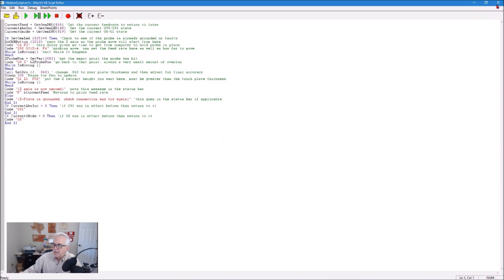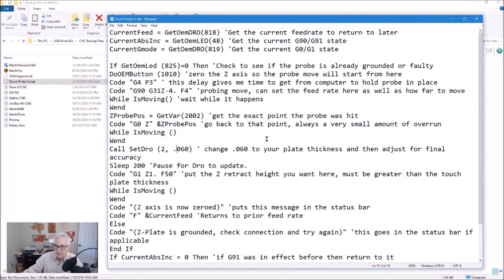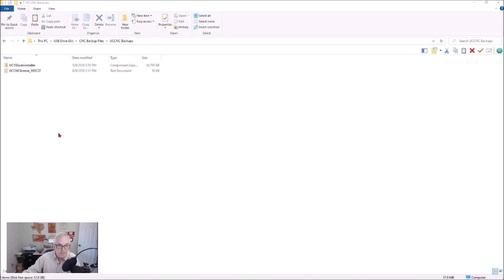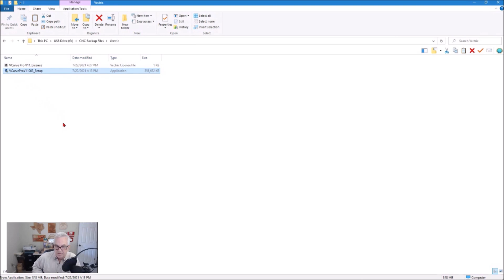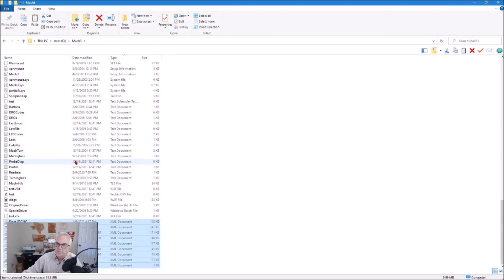CNCComputer Crashed?? Mach 3 Files I Should Have Backed Up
In this video I talk about the files you should have backed up so you can get up and running again quickly when your CNC computer crashes.  ↓↓↓↓Click here to show more below ↓↓↓↓

If you'd like to help support my YouTube channel there are some things you can do that don't cost you a thing.  Thank you so much for your support

Amana 1/8" diamter 1/16" radius tip ball nose bit
22mm Steel Box End Wrench for Spindle
30mm Wrench for ER20 Collet Nut
15mm x 30mm Drag Chain Carrier
RM2ZZ 3/8" V-Groove Bearings
5 Position Covered Screw Terminal Block
12 Position Fork Terminal Strips
12 Position Covered Screw Terminal Block
500' 18AWG 18/2 Cable Wire
10 pair Aviation Wire Connectors